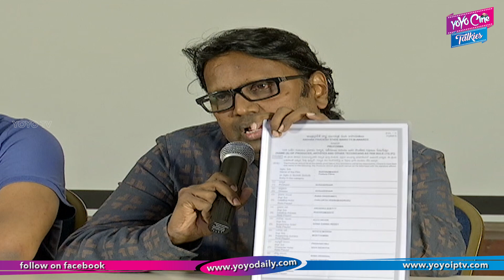Gunasekhar Fires on AP Government Nandi Awards | Baahubali | Rudramadevi | YOYO Cine Talkies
Gunasekhar Fires on AP Government Nandi Awards About  Rudramadevi, Allu Arjun, Baahubali, Resu Gurram.

The on-going Nandi Awards controversy took a new turn with the introduction of Allu Arjun into the mix. Two of his films were in the race, and the makers of the respective films feel that the Awards committee insulted the star. The two films are Race Gurram and Rudramadevi. For the first movie, the producers argue that when Legend can get the award why not Race Gurram as it was a bigger grosser at the box office, meaning it has a bigger public mandate. It was an insult to the star not to give him an Award, and instead, give Brahmanandam. Are they mocking the star, opened up the agitated producer. Similarly, Gunasekhar also showed a form where it is visible that Allu Arjun was sent to the Awards for Best Actor and Supporting Actors from Rudramadevi. How come he gets an Award as Best Character Actor? We have to see if the AP government or jury responds to these allegations or not.
The AP government's Nandi awards list for 2014 to 2016 aroused huge stir among movie lovers. They felt that the jury committees selected the winners without watching the films. Interestingly, some of the cine celebs have also responded aggressively to Nandi chaos.
Director Gunasekhar questioned TDP government's biased stand in an open letter. Producer Bunny Vas said mega family contributes 50% of the total business of films in Tollywood and great injustice is done to them in Nandi awards.
Rebellious producer Bandla Ganesh had some harsh comments on TDP government. He claimed that the awards were not Nandi awards but were 'Cycle Awards'.He opined that Raghupathi Venkaiah award to Megastar Chiranjeevi was just a 'Kantithudupu Charya' (a part of consolation). He further expressed his anguish Govindhudu Andarivadele missing Nandi awards.
Nandi awards’ selections seem to be heading towards a controversy with cine director Gunasekhar taking the social media path to express his displeasure.
“Is it wrong to question?” was a straight poser to Chief Minister N. Chandrababu Naidu from the film director.
Mr. Gunasekhar on Wednesday tweeted wondering if it was wrong to question why entertainment tax exemption was not given to Rudrama Devi, a historical film directed by him. Another history-based film (Balakrishna starrer) Gautamiputra Satakarni was given tax exemption. It is still an unanswered question why Rudrama Devi was not considered for the exemption, he asked.
Now it is stated that whoever questions the selection criteria for 2014,2015 and 2016 would be made ineligible for awards for next three years. “In which country are we living? Are we in Independent India?” he asked. Rudrama Devi, which speaks about women empowerment was not considered for any of the first, second and third best films. It was not even considered for the jury award. Or did the jury feel why an award for a film that recalls forgotten Telugu history? he asked.
“Is it felt that encouraging such films would send wrong signals? “If it is so, pardon me for directing a film like Rudrama Devi,” he added.